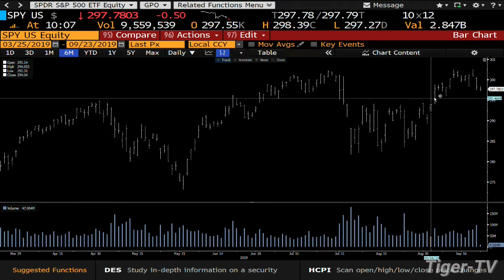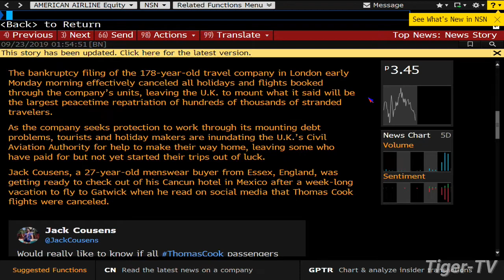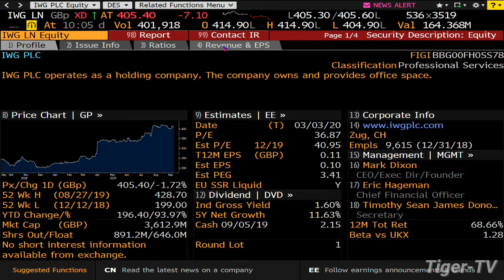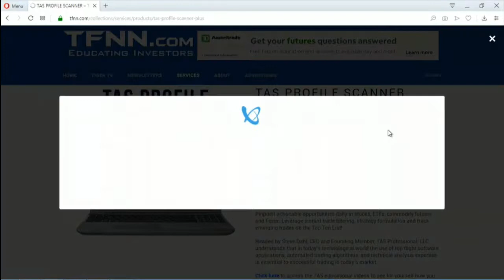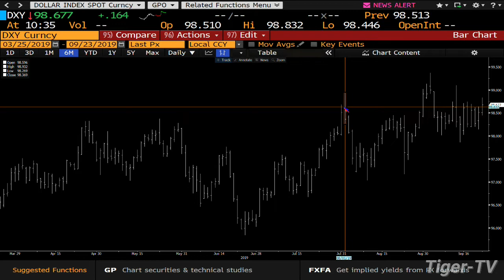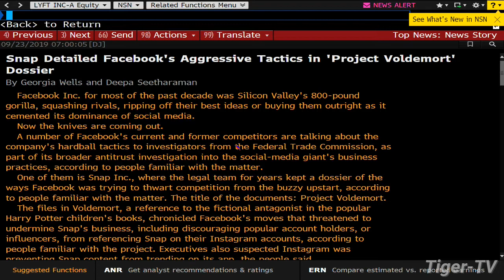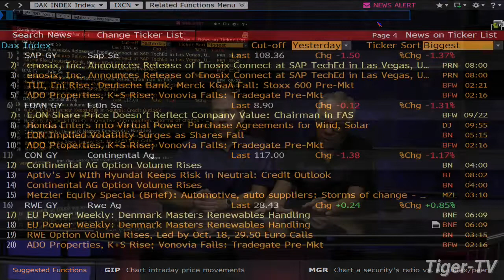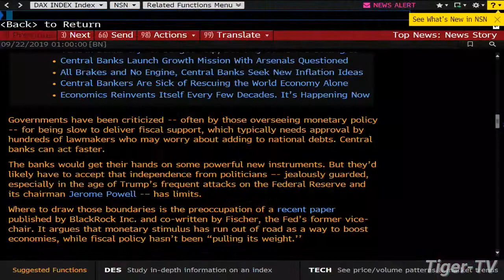September 23rd 2019, Bull-Bear Trading Hour on TFNN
Today Tom and Tommy O'Brien break down the trading action live every trading day at 10AM EST, and take your calls and questions on-air!